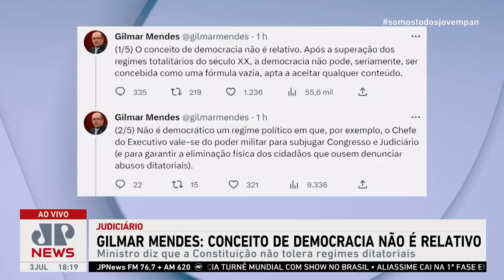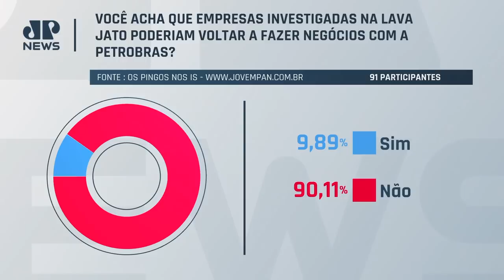Gilmar Mendes dá indireta a Lula e diz que conceito da democracia não é relativo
O ministro Gilmar Mendes, do STF, declarou em seu perfil no Twitter que o “conceito de democracia não é relativo” e que a “Constituição não tolera regimes ditatoriais”, contrapondo indiretamente o presidente Lula (PT) em entrevista recente à Rádio Gaúcha. O programa Os Pingos nos Is repercutiu nesta segunda (03) as falas do magistrado.